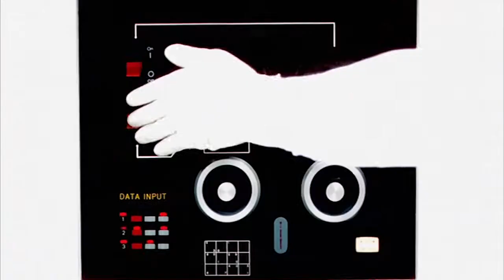Daft Punk Human After All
Rendered in Sony Vegas at 720i